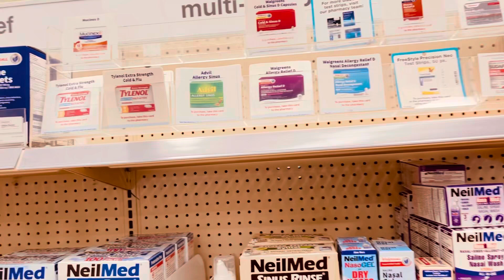27 December 2023